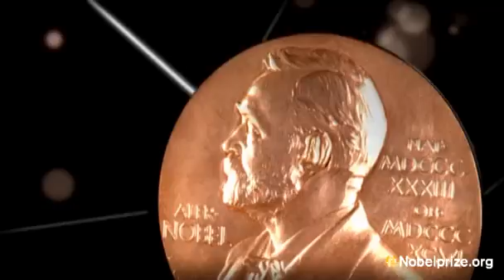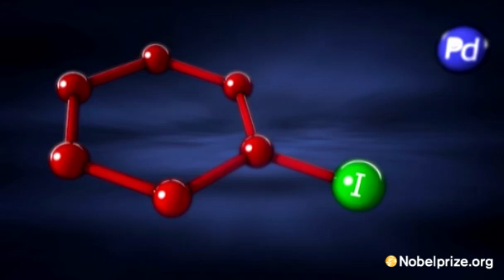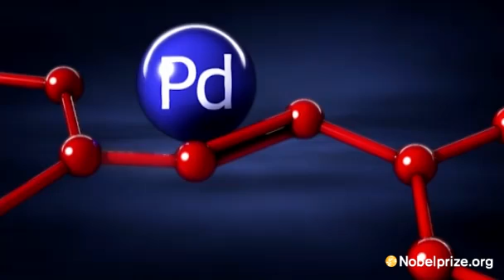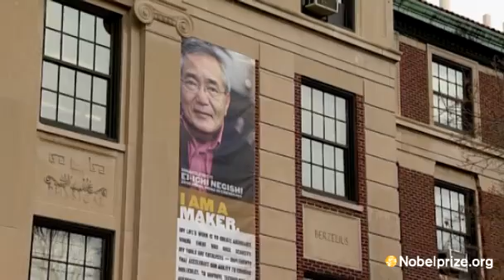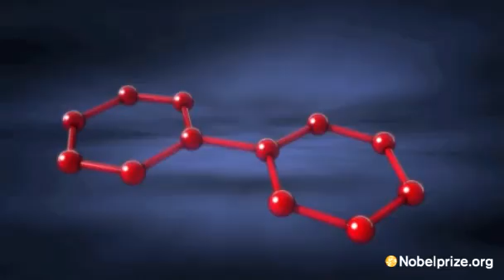Portrait of 2010 Nobel Laureates in Chemistry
A look at the lives and work of the 2010 Nobel Laureates in Chemistry Richard F. Heck, Ei-ichi Negishi and Akira Suzuki.